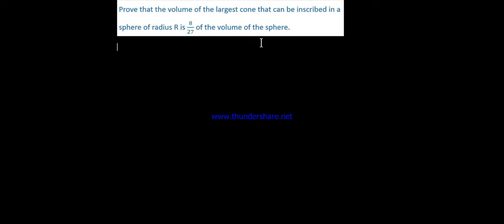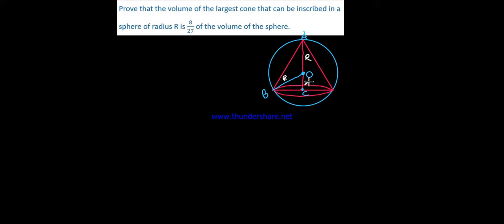Q.23 EX.6.5/MANIPUR/PROVE THAT VOLUME OF THE LARGEST CONE/CLASS-12/CHAP-6(APPLICATION OF DERIVATIVES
CLASS-XII(12)

TOPICS DISCUSSED: MAXIMA AND MINIMA

We are providing free education in Manipur . Please support us .
We are non profit-organisation with the aim to provide manipur wide education for free. Please feel free to support THE FIRST AND THE  ONLY ONLINE FREE EDUCATION  in Manipur.

Your DONATION will help us to educate  everyone for free in Manipur.
Google Pay here : 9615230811 OR,
Sent here: A/C No. 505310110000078
                  IFSC: BKID0005053